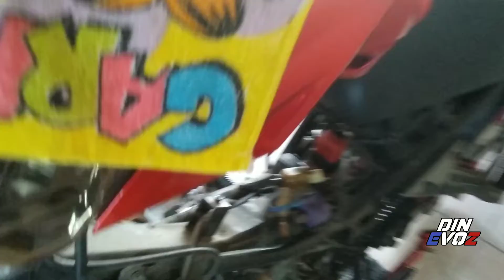AKU SARUNGKAN GASKET 3 SEKAWAN!